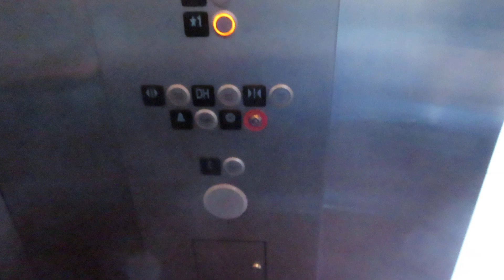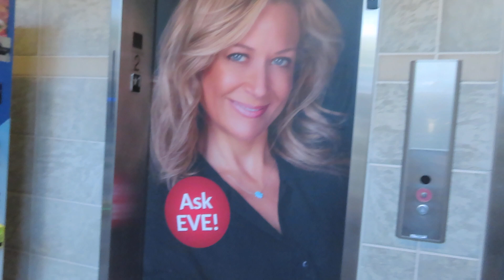Kone Traction Elevators At Scottsdale Quarter (With Skyvator Productions)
Riding the elevators at Scottsdale Quarter in Scottsdale AZ I was riding and filming with Skyvator Productions